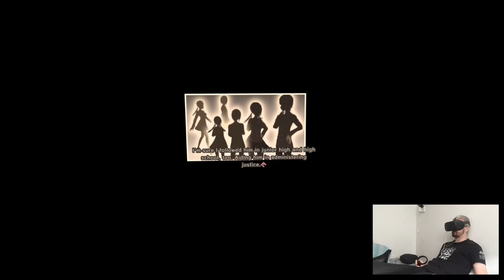IN FACT, I KNEW (1) - Tokyo Chronos Re: | Part 4 Playthrough | Oculus Quest VR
Hi

I finished editing another playthrough, so we have two in stock currently after Tokyo Chronos. The game library really starts to shrink on me, I hope some more releases we'll have at the end of August or something.